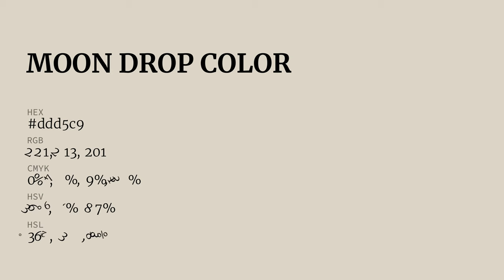Moon Drop color ddd5c9 hex color - Yellow color - Cool color ddd5c9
What color is Moon Drop ? ddd5c9 hex color - Yellow color - Cool color ddd5c9

Hex ddd5c9 Color Code is also known as Moon Drop color.

Hex ddd5c9 Color code in RGB color code model is created after adding 86.67% red color, 83.53% green color and 78.82% blue color.
Hex ddd5c9 Color code in CMYK color (process color) code model is generated after subtraction of 0% cyan, 3% magenta, 9% yellow and 13% black.